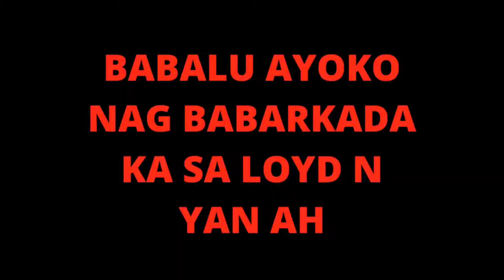Hindi ako invited pero Naki kain ako/ Happy birthday Maria Clare Marie